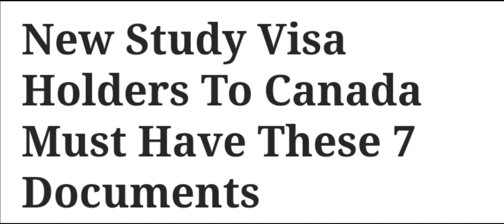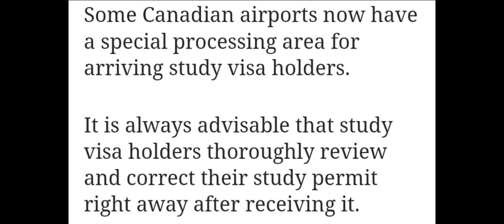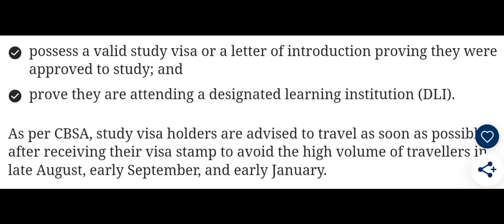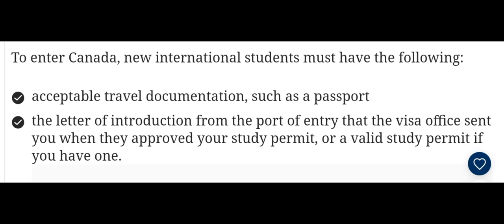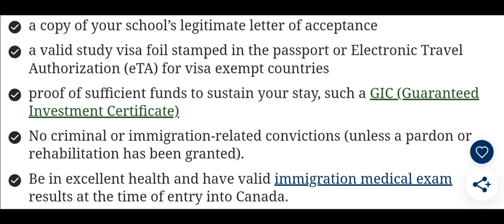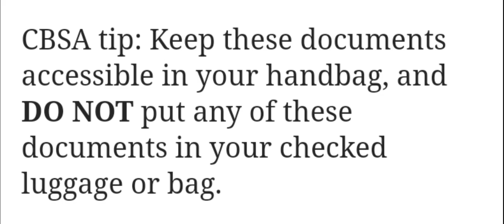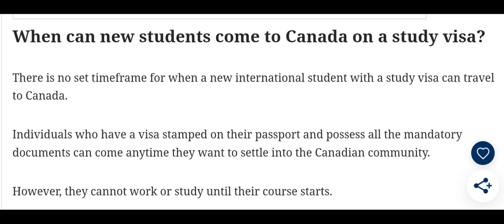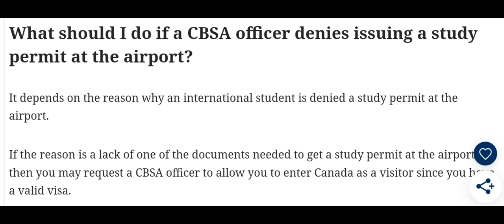৭ টি Documents ছাড়া কানাডায় ল্যান্ড করেও Study Permit পাওয়া যাবে না। CANADA Visa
জরুরি ৭ টি Documents ছাড়া কানাডায় ল্যান্ড করেও Study Permit পাওয়া যাবে না।